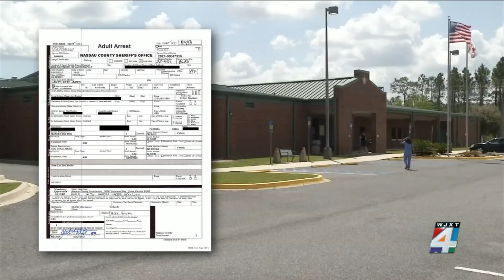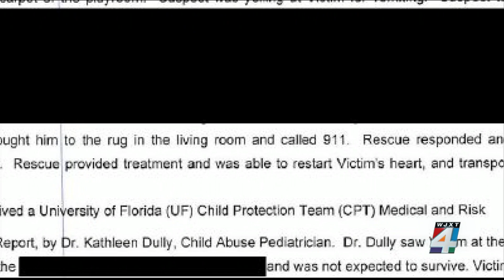Mayport sailor facing murder, child abuse charges in death of boy in Nassau County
A man is facing charges of second-degree murder and aggravated child abuse following the death of a child, according to an arrest affidavit from the Nassau County Sheriff’s Office.